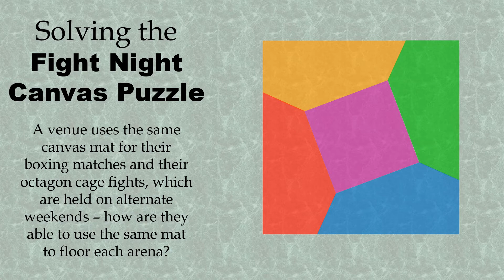Fight Night Canvas Puzzle (How to Solve)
A venue uses the same canvas mat for their boxing matches and their octagon cage fights, which are held on alternate weekends – how are they able to use the same mat to floor each arena?

Basically, this puzzle can be summed up as:
Cut an octagon into 5 pieces and rearrange them to form a square; or
Cut a square into 5 pieces and rearrange them to form an octagon

This is another variation of the Haberdasher’s Problem Puzzle, which I’ve covered in earlier videos.